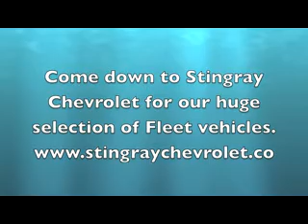Chevrolet Fleet Dealer Wesley Chapel, FL | Chevy Fleet Dealership Wesley Chapel, FL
Stingray Chevrolet, located near Wesley Chapel, FL, is the premier provider of new and pre-owned Chevrolet automobiles. Our new and pre-owned inventories hold a wide assortment of vehicles to suit every taste and need. So come down to Stingray Chevrolet, located near Wesley Chapel, FL, today and let us get you in the car of your dreams!